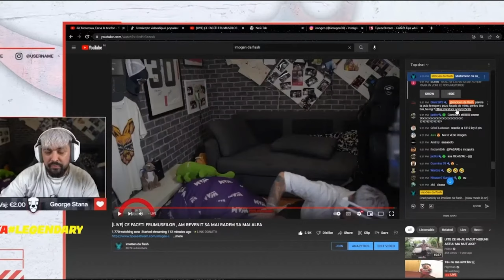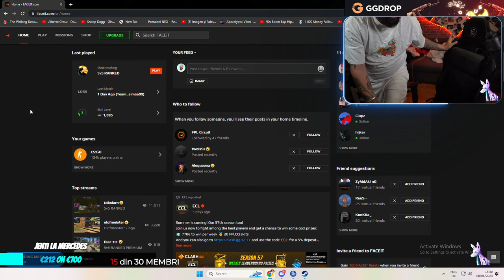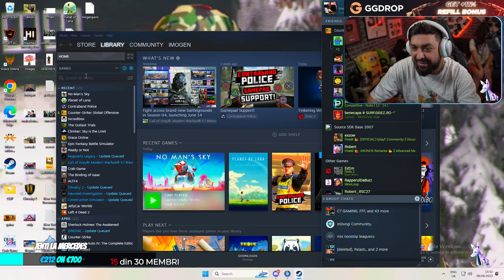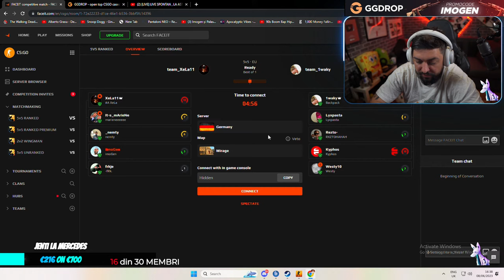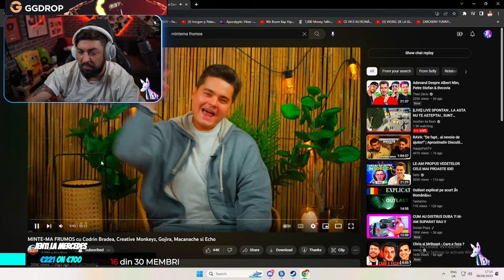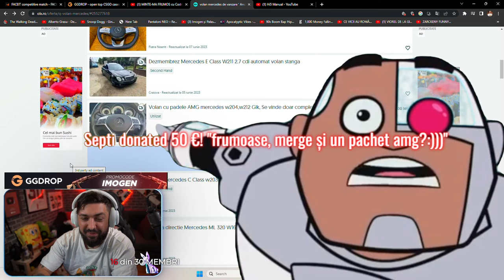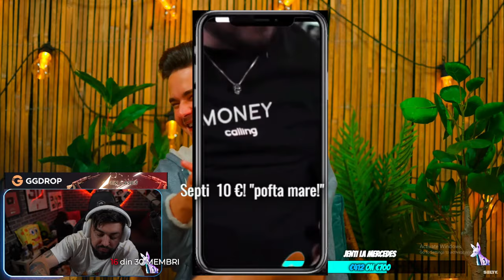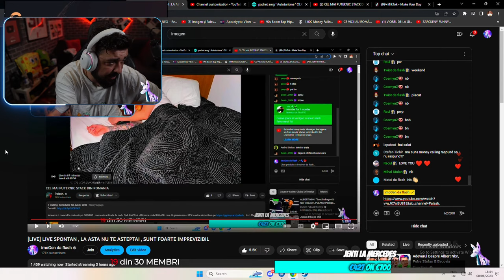[LIVE] LIVE SPONTAN , LA ASTA NU TE ASTEPTAI , SUNT FOARTE IMPREVIZIBIL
🐍Incearca-ti norocul la roata de pe GGDROP , care este activata de codu QS13AS2 si utilizeaza codul IMOGEN care iti garanteaza +11% la orice depozitare pe , testeaza-ti norocul si vezi daca poti castiga skinuri.

11% la depozitare cu codul "imogen" Foloseste codul "imogen" sa primesti o rotire gratuita la Wheel-ul de pe site.

PC LENOVO STREAM :
Intel i7-9700k
16GB DDR4 3200MHz
1T SSD

PC GAMING
Placa video: 3070 TI
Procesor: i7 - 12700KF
RAM: 32 GB

PERIFERICE
CASTI: G735 Wireless Gaming Headset
MOUSE:  Logitech G Pro X Superlight Wireless Gaming Mouse
TASTATURA:  Logitech G915 TKL
MONITOR: BenQ Zowie 24.5 240Hz XL2540
CAMERA: Sony Alpha A6400